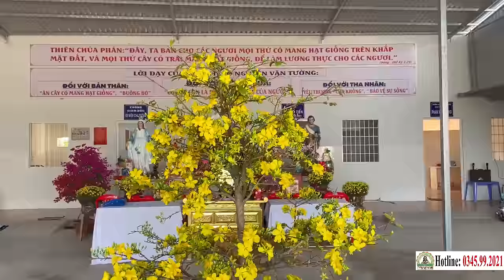MÙNG 1 TẾT 2024 | Điểm Tin Phòng Khám Cha Tường (10.02.2024)